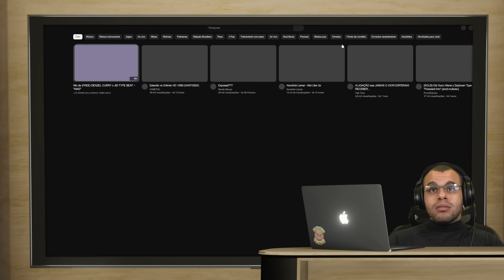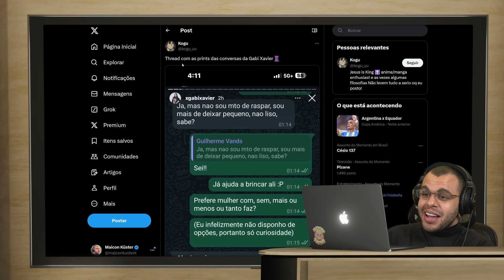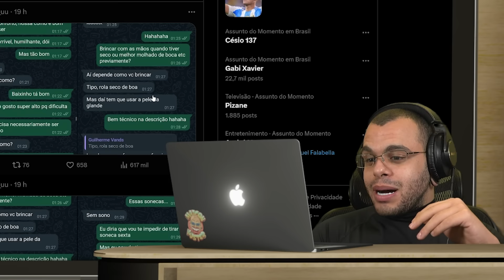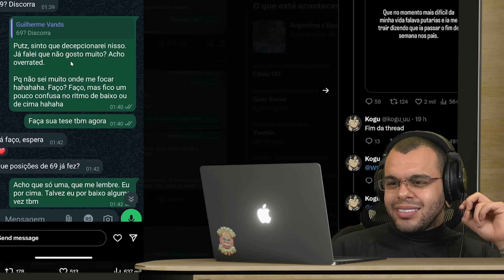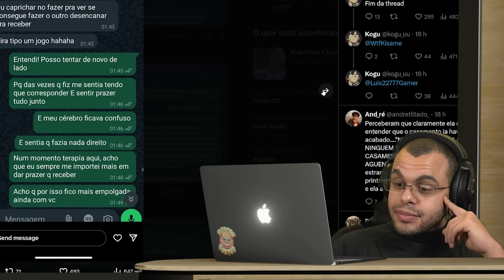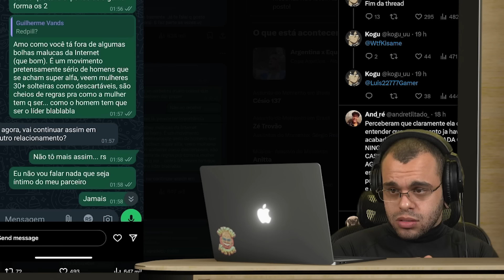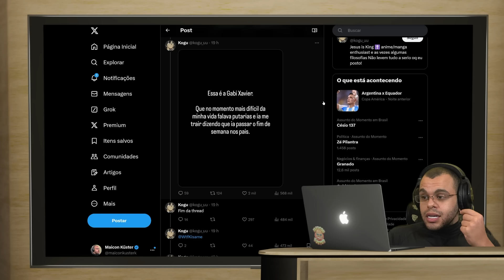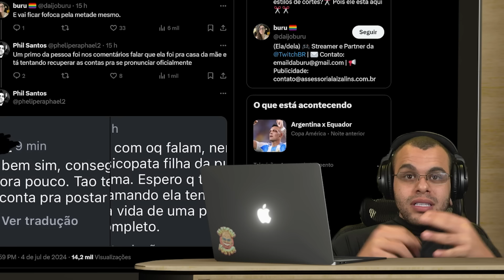ENTENDA TUDO SOBRE O EXPOSED E A REVIRAVOLTA DO CASO GABI XAVIER